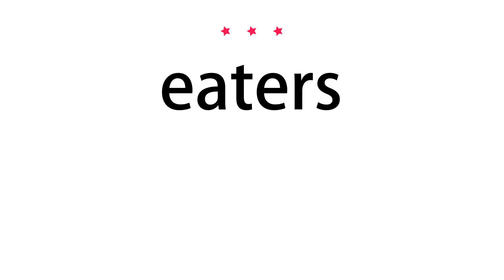How to pronounce eaters - Vocab Today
The pronunciation of the word eaters in Amercian accent is demonstrated in this video. If the word is from another language, such as brand name, it will be pronounced in its original language. Based on the word frequency, this is of 3 stars difficulty.